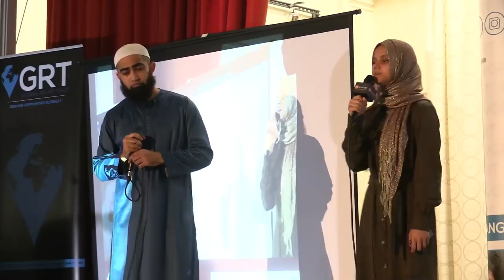"Subhan Allah Alhamdulillah" nasheed with Maryam Masud and Kamal Uddin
UK Quran Tour 2019: Subhan Allah Alhamdulillah" nasheed with Maryam Masud and Kamal Uddin
💓Qur'an with Maryam ZOOM Classes (Qur'an, Code, Game etc) under Channel Membership: